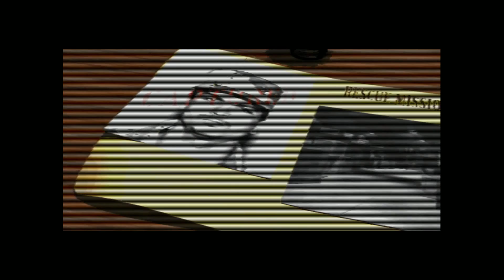Прохождение Command and Conquer and The Covert Operations часть 5 NOD